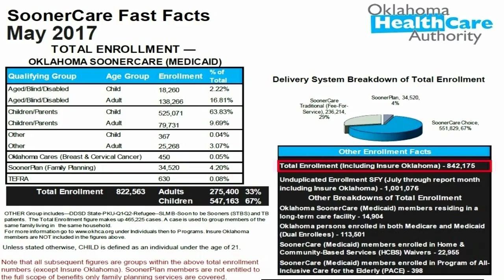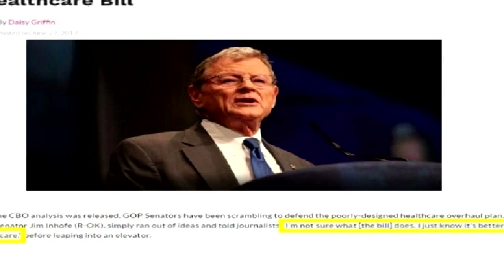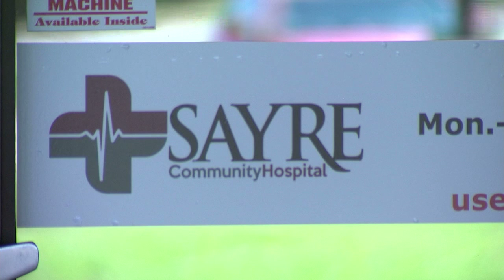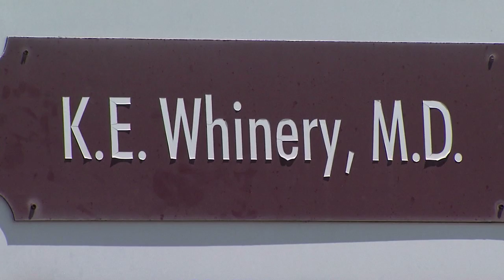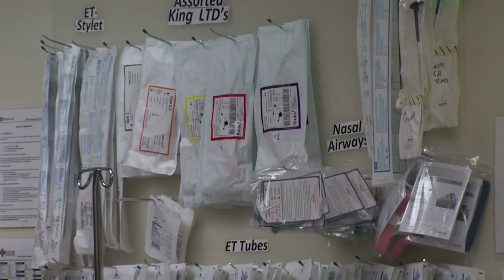Health Care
Oklahoma will lose millions under GOP health care plan.
The U.S. Senate health care bill includes millions of dollars in cuts to Medicaid which would hit Oklahoma’s most vulnerable according to hospital and nursing home officials. Meanwhile amid all the doubt about the new law, the Sayre Community Hospital is just two weeks away from reopening.  A rare event in rural health care. This story aired on the ONR on OETA-The Oklahoma Network.